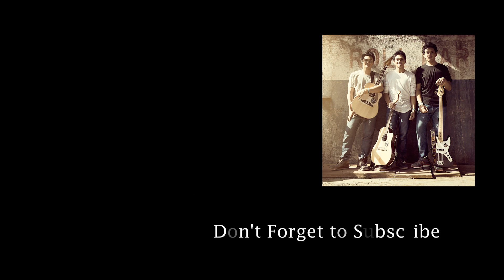Road To EP TheOvertunes part 3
Siap siap untuk EP TheOvertunes tanggal 4 Desember 2013
Stay tune for more GREAT news Tunist!